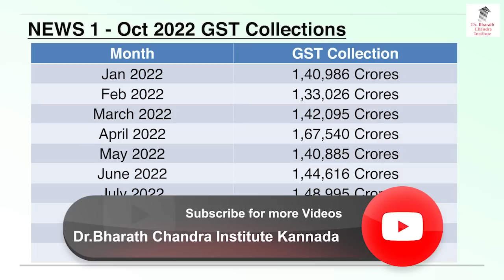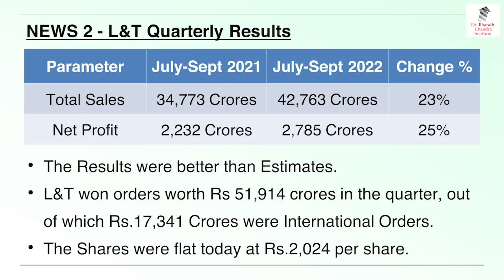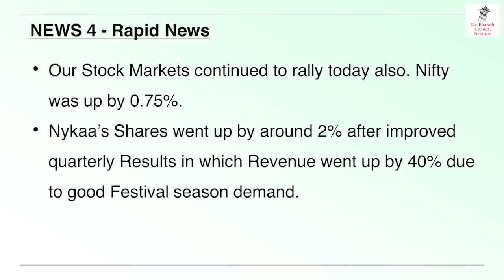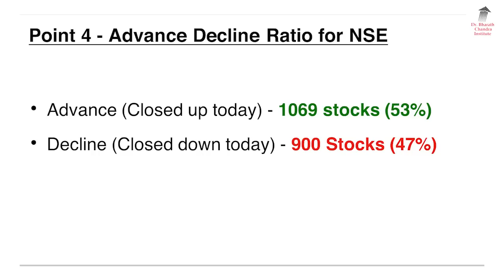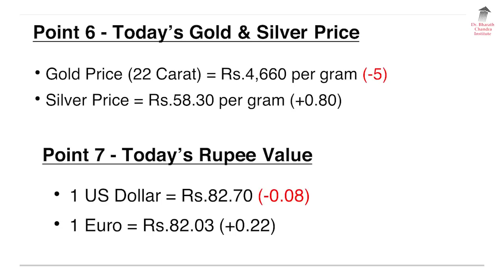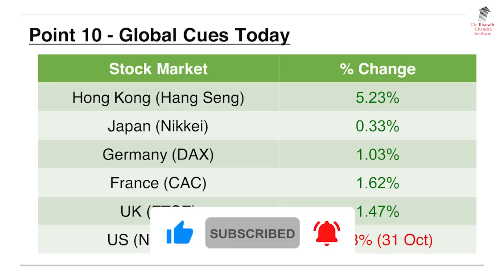ಬ್ರೇಕಿಂಗ್ ನ್ಯೂಸ್ & Stock Market Update - 01 Nov 2022